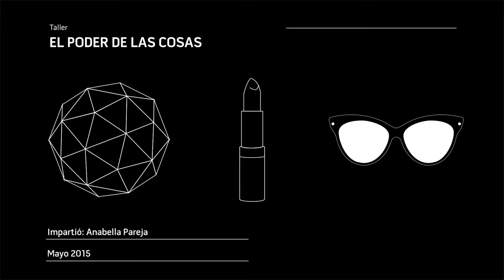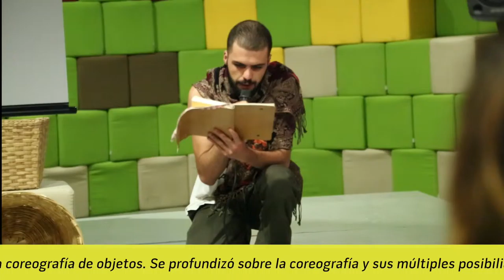Taller: El Poder de las Cosas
En este taller los alumnos se adentraron en la coreografía a partir de la creación de pequeñas escenas en la que los objetos de la vida cotidiana se resignificaron creando acciones que no están relacionados con dichos objetos de manera directa; buscando provocar en los espectadores una reflexión sobre la relación que puede existir entre el mundo material y el inmaterial y la poesía que podemos encontrar en nuestra cotidianeidad.